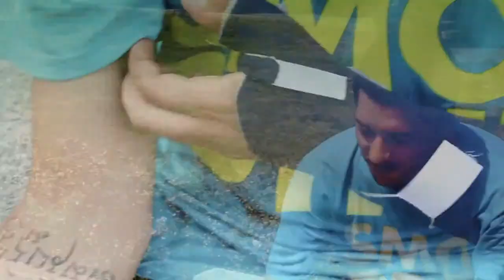REMO - Stronger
Estratto da "Happy Transition" mini-disco d'esordio di Remo su iTunes/digital stores dal 7/10/2011 su soundsgood records!